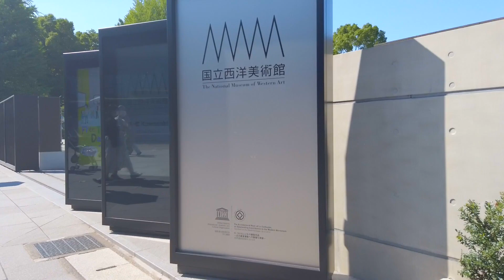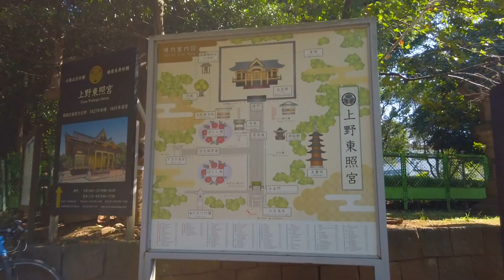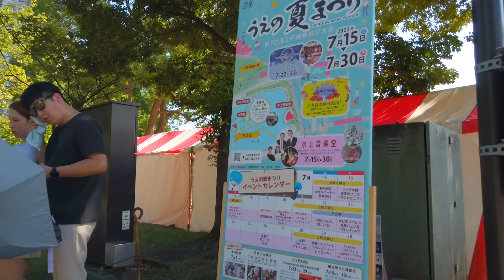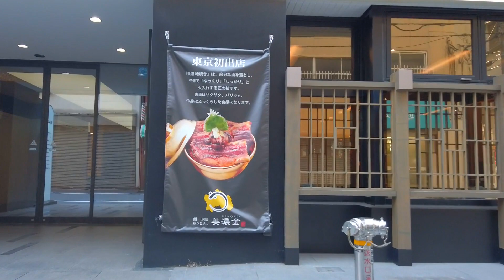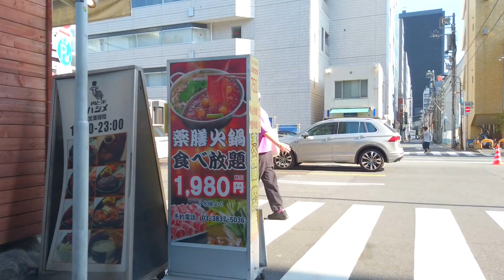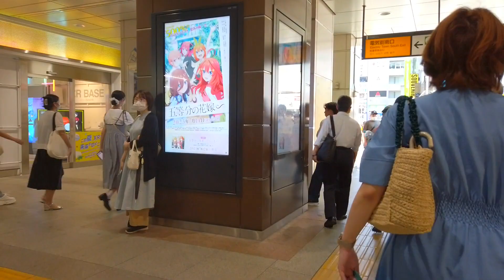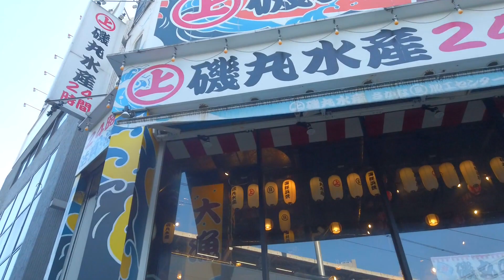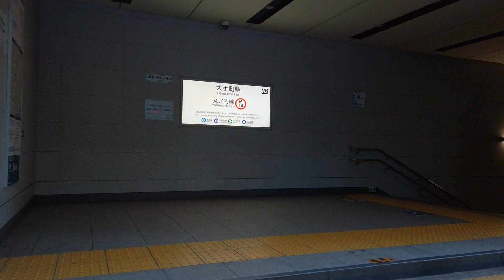Tokyo Walking Tour - Ueno, Akihabara, Kanda, etc. Electric Town in Summer♪ (July 2023)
This is a longer version combining several videos that have already been posted; it is a video of a day of walking from Ueno Station to Tokyo Station via Akihabara Station in July 2023. The main purpose of this walk was the Ueno Summer Festival, but it was smaller than I expected. Akihabara, an electric town, is a pedestrian zone on Sundays, and is a lively and fun place to visit any time of the year.

0:00 Ueno Park
25:56 Shinobazuno Pond
35:52 to Suehirocho Station
47:25 to Akihabara Station
1:00:07 to Kanda Station
1:12:55 to Tokyo Station